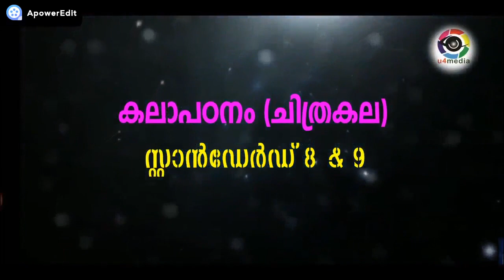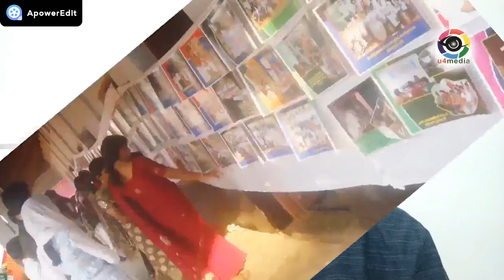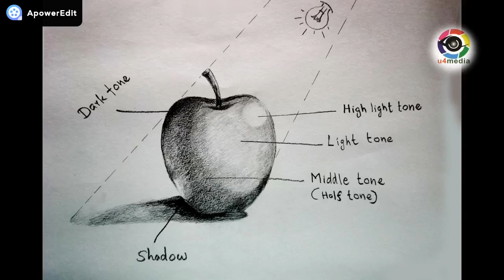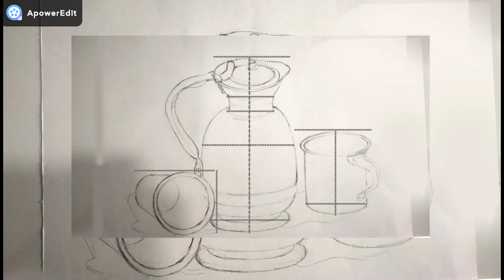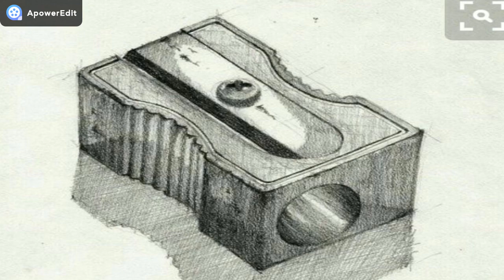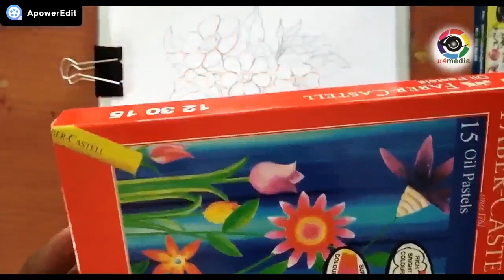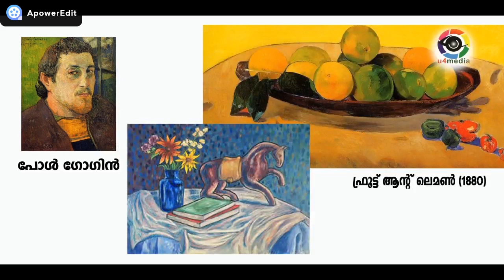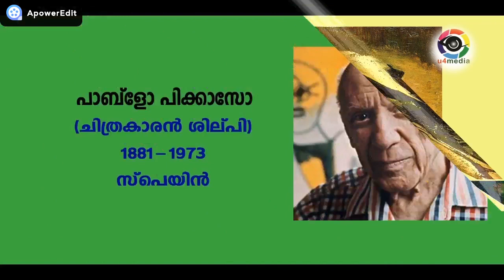കലാപഠനം (Art Education) Online Class STD 8 & 9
Salam Master HSS വല്ലപ്പുഴ  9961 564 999